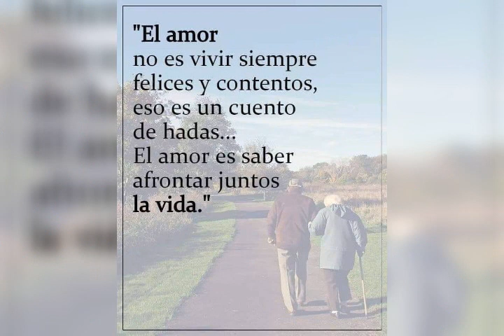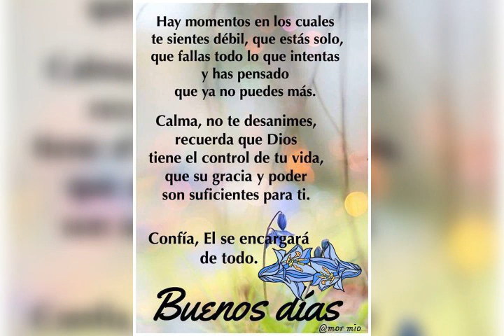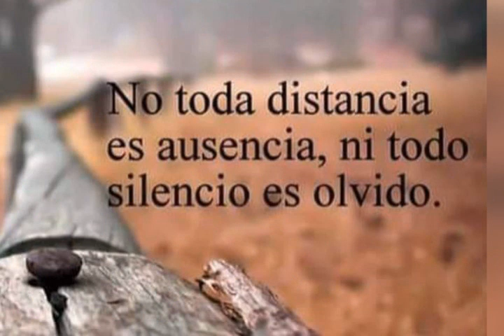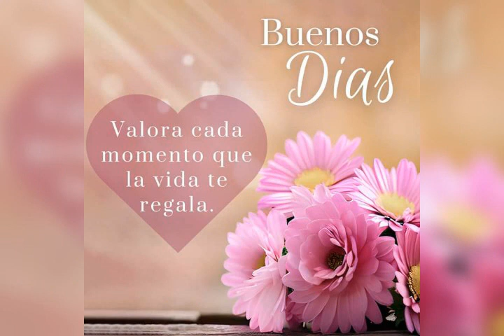Saludos de buenos días. No tengo derecho de autor sobre esta melodía.